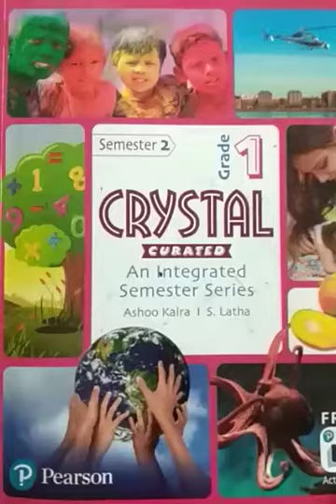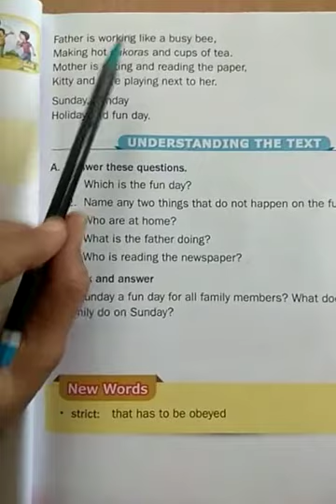TNEPS Class-1st English 04/01/2021